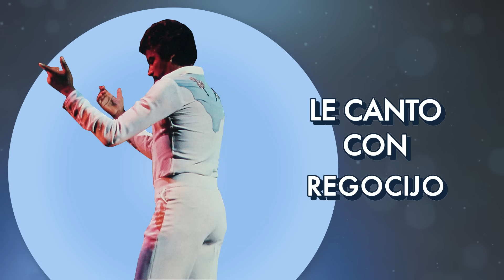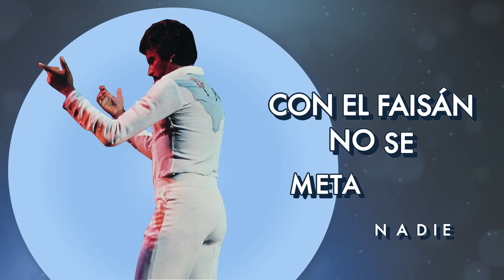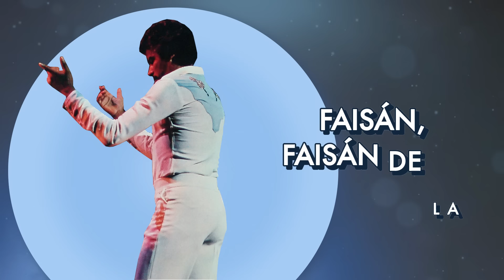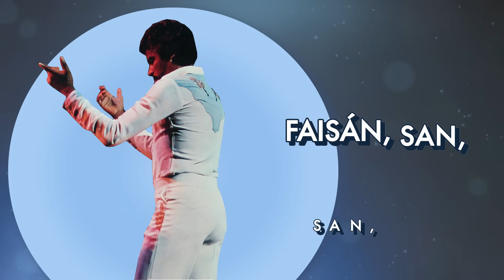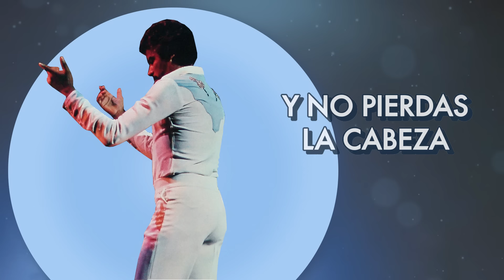Johnny Pacheco - El Faisán (Letra Oficial)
Johnny Pacheco began his music career as a percussionist in bands led by Tito Puente and Xavier Cugat, among others, before finding fame with his own group, Pacheco Y Su Charanga (with whom he created his signature “Pacheco Groove”). ”). In 1964, he co-founded Fania Records, which allowed him greater opportunities to expand his career, while championing his fellow Latin artists, including Pete “El Conde” Rodriguez, Monguito El Único, and Ray Barretto. The song “El Faisán” was released in the 1975 album El Maestro under the Fania record label. Enjoy this classic hit!

**About Fania Records**
Fania’s master recording catalog is the definitive home for genres such as Latin big band, Afro-Cuban jazz, boogaloo, salsa and Latin R&B and includes artistic giants such as Celia Cruz, Willie Colón, Héctor Lavoe and Rubén Blades. With the creation of the international supergroup known as the Fania All-Stars, the label’s signature musical style became known as the “Fania Sound.” Fania’s rich master catalog also includes the Pete Rodriguez’s boogaloo classic “I Like It Like That,” currently sampled by Cardi B in her #1 hit “I Like It.” Additionally, three Fania recordings, Celia & Johnny by Celia Cruz and Johnny Pacheco, Azucar Pa’ Ti by Eddie Palmieri and Live at Yankee Stadium by the Fania All-Stars, appear in the National Recording Registry, a list of sound recordings that “are culturally, historically or aesthetically important, and/or inform or reflect life in the United States.”